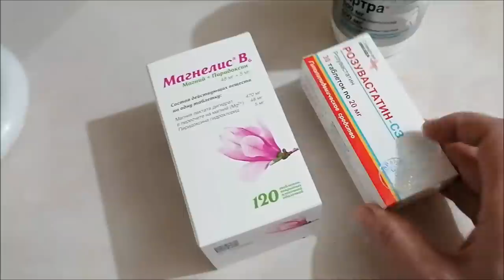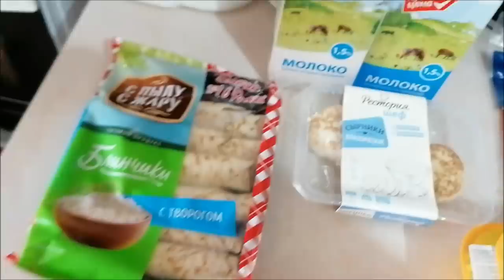Готовим зеленый борщ/ Иду в поликлинику/ Заболела/ Доставка/ Влог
Зеленый борщ, поликлиника, результат анализов, заболела, доставка, влог.